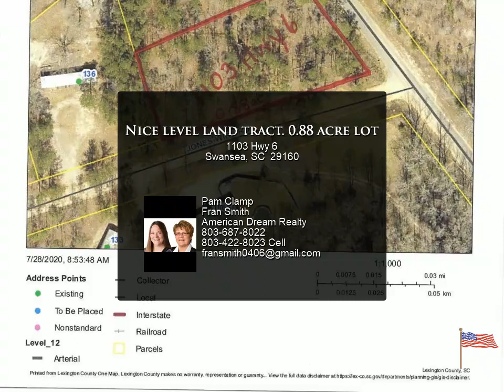Nice level land tract. 0.88 acre lot